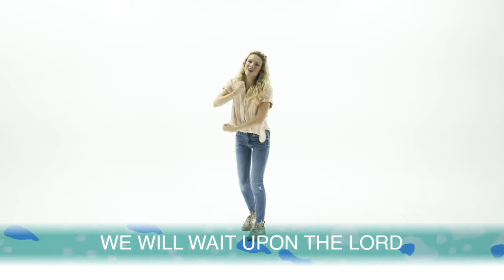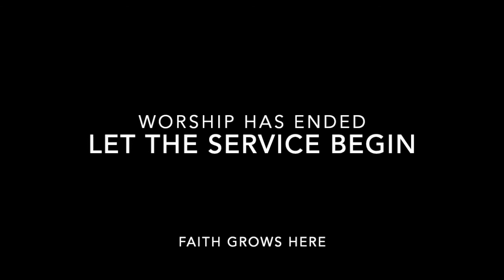Youth and Family Wednesday Worship 3.24.21